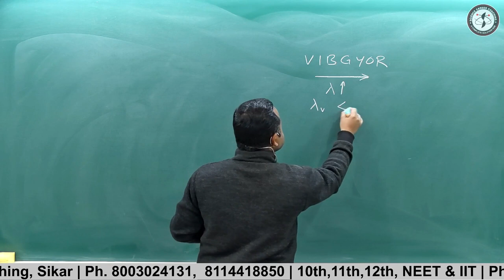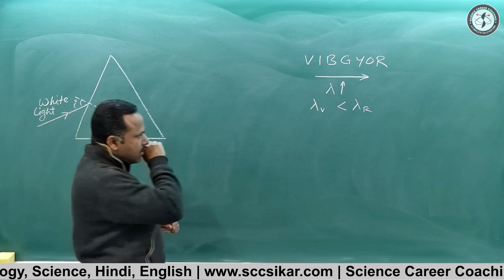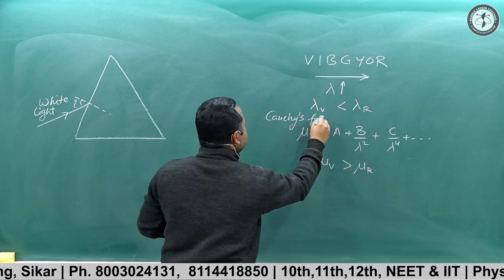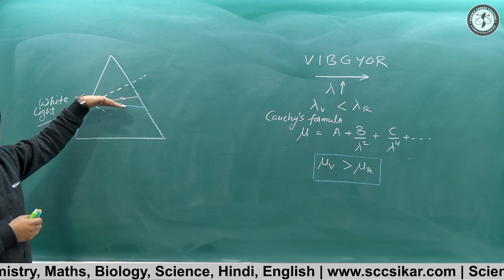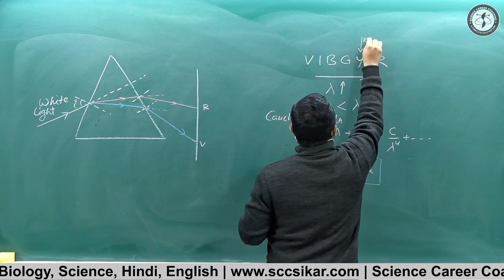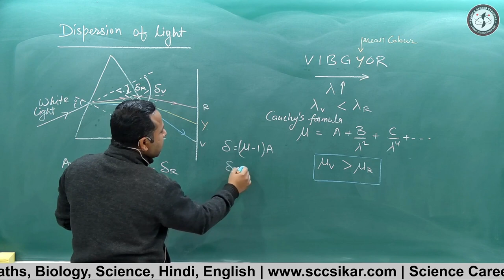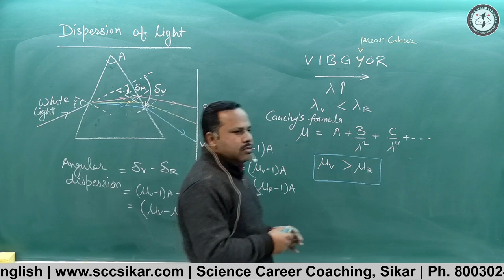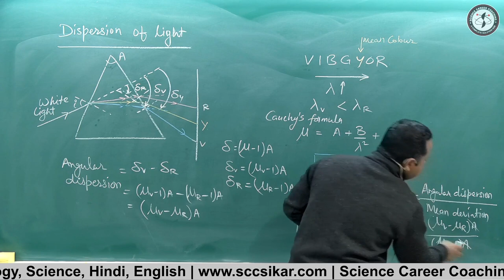Dispersion of Light by a Prism | Ray Optics | 12th | Physics Handwritten Notes